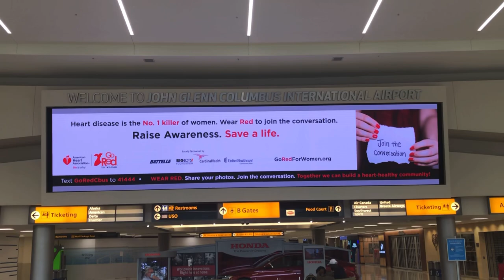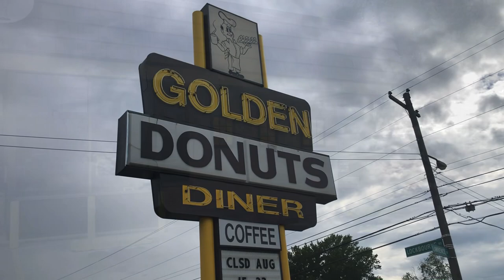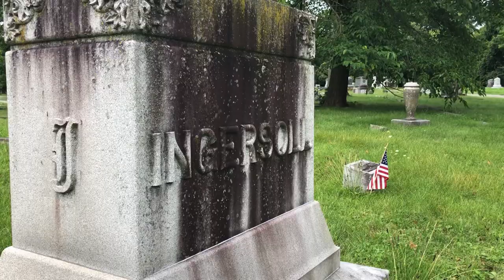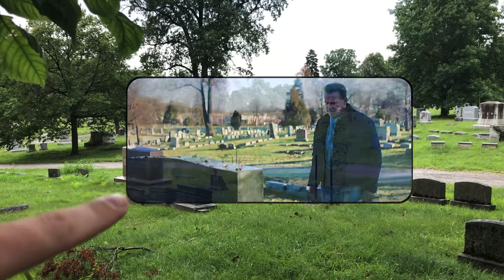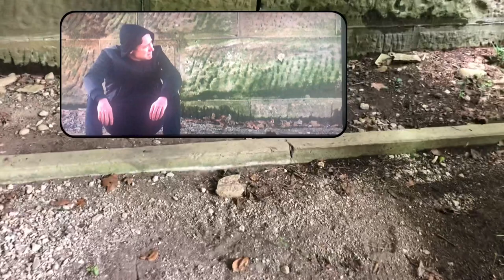AFTERMATH (2017) | Filming Locations | Based on a True Story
Hey guys! Today’s video is all about the filming locations for the movie AFTERMATH. Featuring Arnold Schwarzenegger. It was based on true events that took place in 2002

Aftermath is a 2017 American drama thriller film directed by Elliott Lester and written by Javier Gullón. The film, starring Arnold Schwarzenegger, Scoot McNairy, Maggie Grace, and Martin Donovan, was released on April 7, 2017 by Lionsgate Premiere. It is based on events and people surrounding the 2002 Überlingen mid-air collision of a passenger airliner with a cargo jet, although the names, places, nationalities, and incidents were changed. It was released on video on demand.

Arnold Alois Schwarzenegger born July 30, 1947) is an Austrian-American actor, producer, businessman, retired bodybuilder, and former politician who served as the 38th governor of California from 2003 to 2011. As of 2021, he is the most recent Republican governor of California.